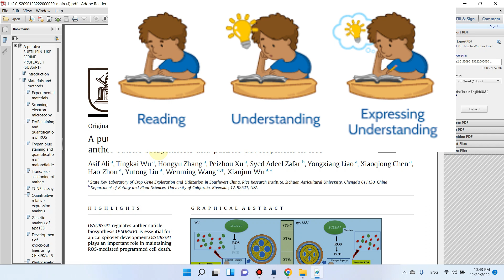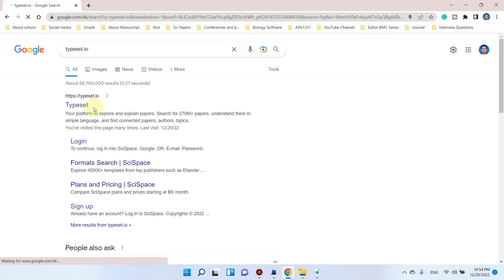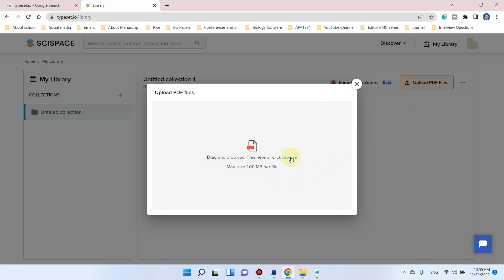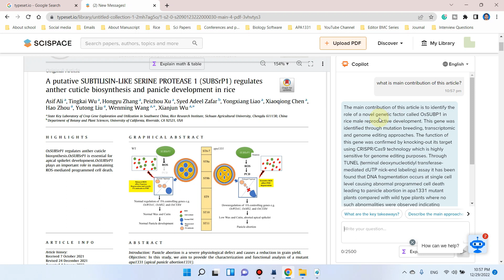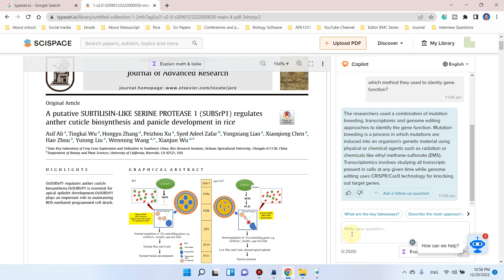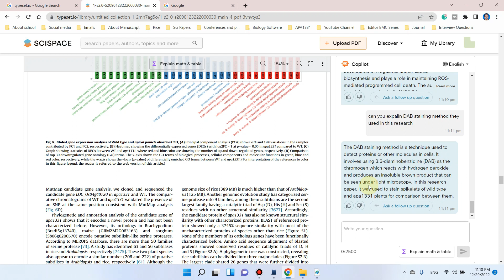ChatGPT based Copilot AI tool : How to read research paper using Scispace?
In this video, I have explained how to get an easy understanding of any research article/paper in short using an artificial assistant.

🔴If you are a graduate student and trying to learn something new in easy way, Watch my playlists

If you have queries related to any video/research, please ask in the comments section of the relevant video, so that others can also get benefit from this discussion. [🛑🛑🛑If you are stuck with RNA-seq data analysis or need my help for postdoc/scholarship application: Book a live session: see the below-given link🛑🛑🛑]